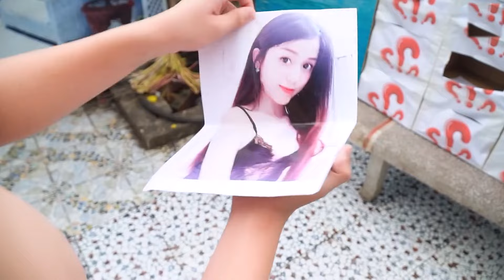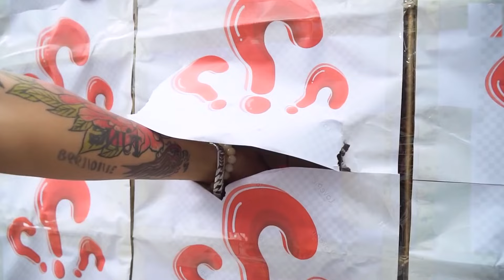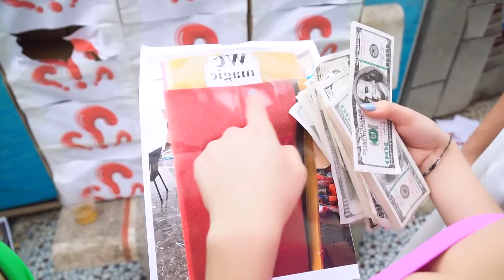AMAZING GAMESHOW LUCKY QUESTION MARK PRANK BATTLE NERF Dr. ViGirl Nerf Guns OMG ? PRANK DC Nerf War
DC Nerf war Brings to you by the nerf guns film ! -Note: The video content is for an entertainment purpose only, and the shooting scenes in the video are merely simulations The characters in the video are just imaginary, and all coincident content are just arbitrary.
Have Fun!